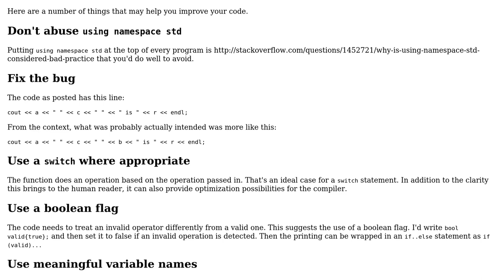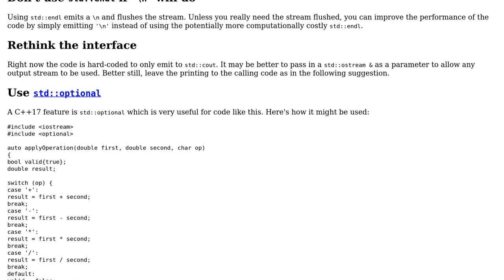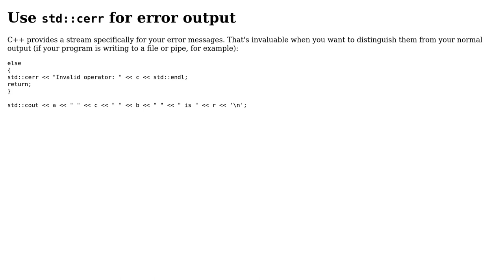Code Review: Function to perform an arithmetic operation on two numbers and print the result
With thanks & praise to God, and with thanks to the many people who have made this project possible! | Content (except music & images) licensed under CC BY-SA | Music | Images & others | With thanks to user Toby Speight user SunMan user Edward and the Stack Exchange Network Trademarks are property of their respective owners. You are responsible for your own actions.